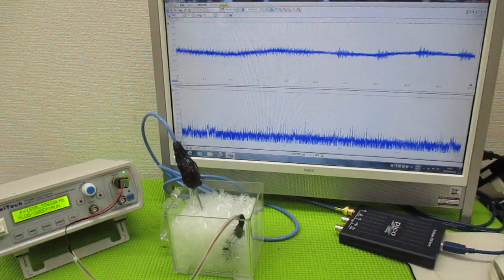超音波と表面弾性波 ultrasonic-labo